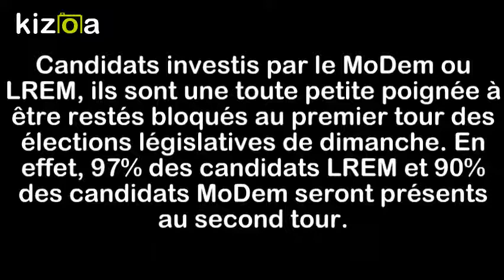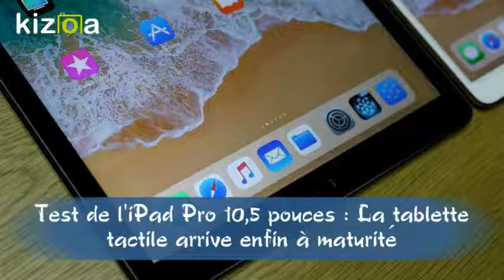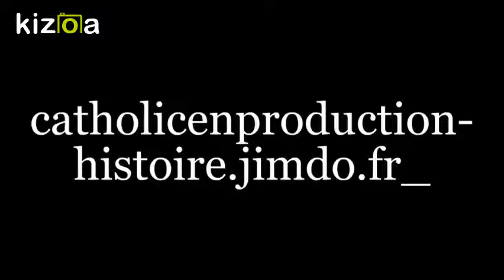Journal du 12/06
Le Journal avec l' actualité de ce lundi 12 juin